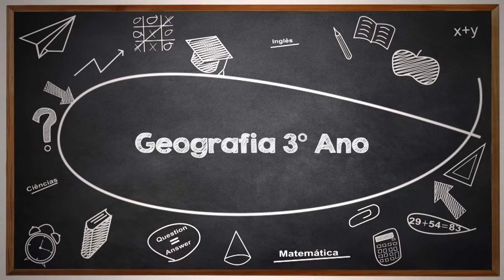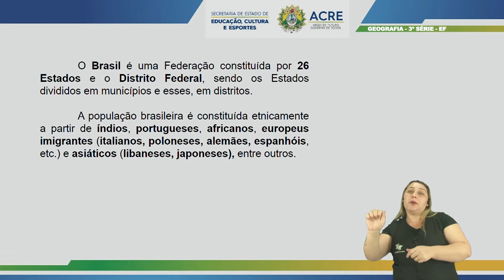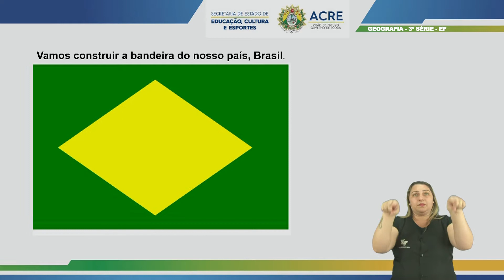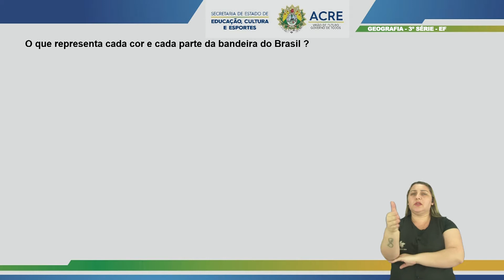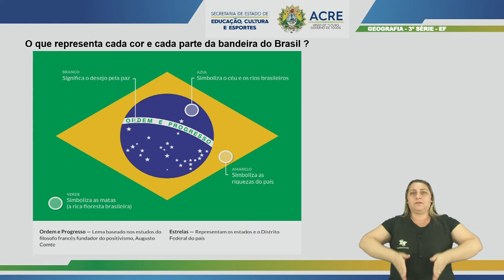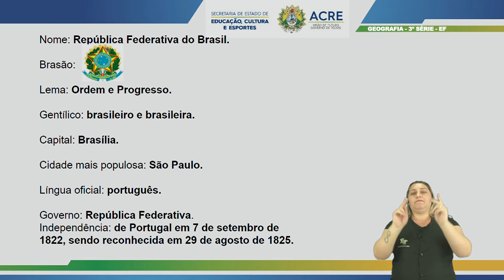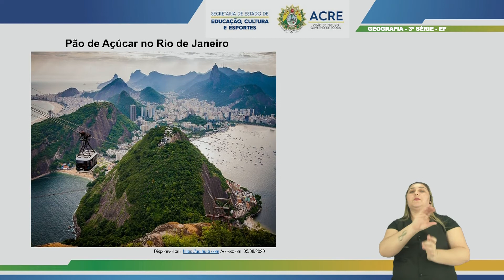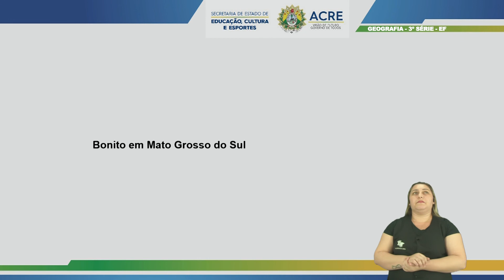3º Ano - Geografia - Aula 07 - Modos de Vida: Brasil - Parte 1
3º Ano do Ensino Fundamental - Anos Iniciais.
Aula 07 de Geografia.
Tema: Modos de Vida: Brasil - Parte 1.
Professor: Carlos.